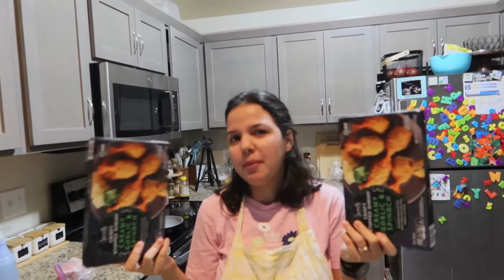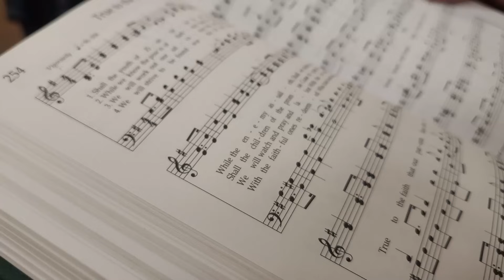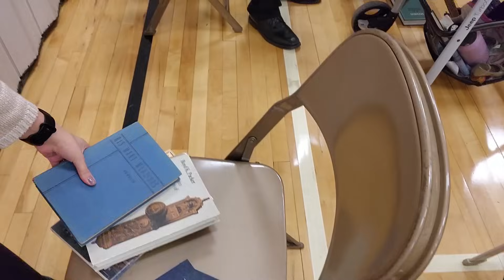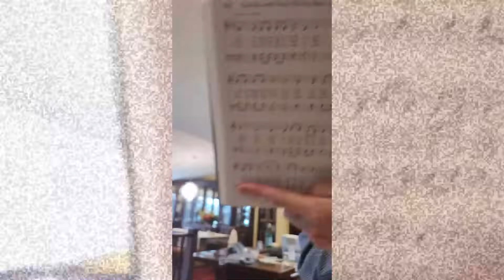FAZENDO NOSSA JANTA - ARROZ E FEIJÃO- FIQUEI SURPREENDIDA COM ESSA CASA DOS SONHOS - NOSSO DOMINGO!